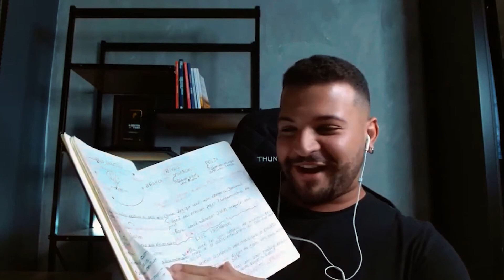R$ 137 MIL NO NICHO DE EXTENSÃO DE CÍLIOS C/ CAIO TABET | PODCAST FAIXA MARROM #073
Ele anotou tudo. Estudou, se dedicou. "Quero fazer um 6 em 7 de primeira" ele disse, e conseguiu. Assista a história do Caio, vale a pena.

Quer aprender os primeiros passos para faturar um 6em7, criar um negócio digital do zero ou escalar as suas vendas utilizando a internet?

Participe do maior evento de lançamentos da América Latina - MUNDO PARALELO